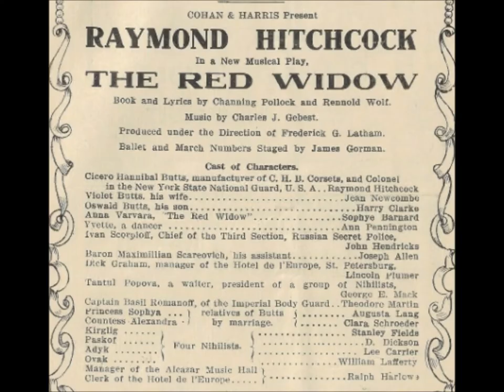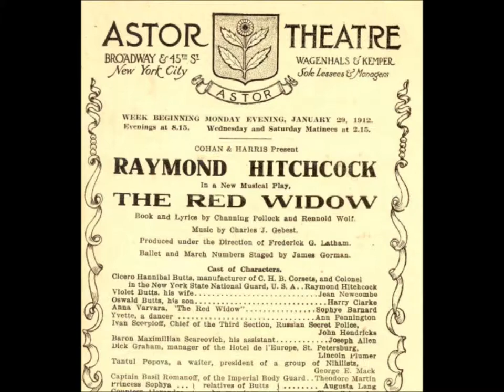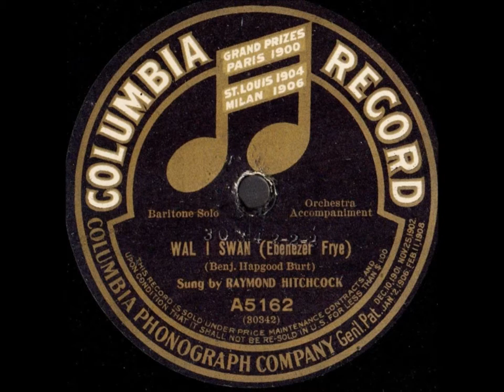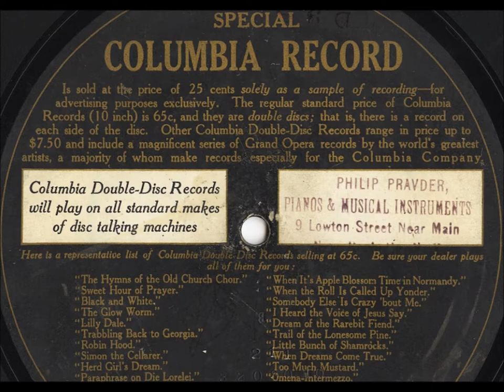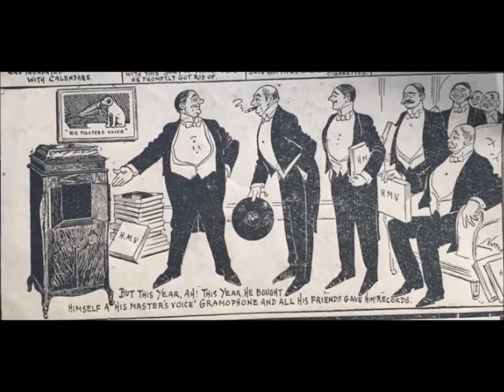Raymond Hitchcock "Ain't It Funny What a Difference a Few Hours Make?" (1910) Columbia A5231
Raymond Hitchcock "Ain't It Funny What a Difference a Few Hours Make?" on Columbia A5231

Raymond Hitchcock was born on October 22, 1865.

He was once famous as a stage personality, but he is unknown today except by a handful of theater historians.

In Broadway shows he introduced a few songs that enjoyed some success though such songs are forgotten today.

He made silent films, too.

The recordings he made for Victor and Columbia did not sell well, and they are not memorable.

Hitchcock was married to Freda Bowen from 1891 to 1903 and then was married to actress Flora Zabelle (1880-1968) from 1905 to his death in 1929.

He died suddenly on November 24, 1929, at his home in Beverly Hills, California.